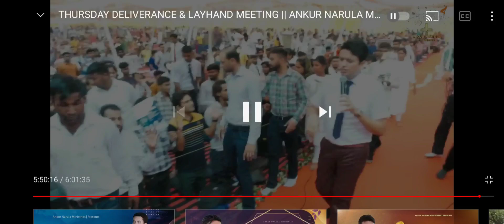Apostle Ankur Yospeh Narula Ji Lay Hand Pastor Suraj Bhan || Suraj Bhan Masih Ministries Ldh Church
SURAJ BHAN MASIH MINISTRIES LUDHIANA CHURCH

Words By Apostle Ankur Yospeh Narula Ji

जाओ बड़े-बड़े काम करो
बड़े-बड़े काम करो
यीशु मसीह के नाम में
आमीन